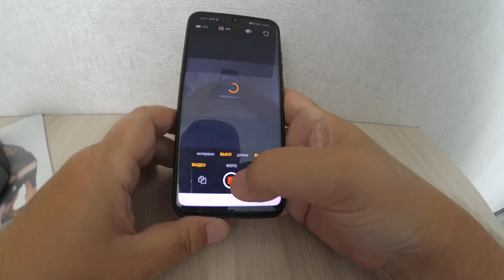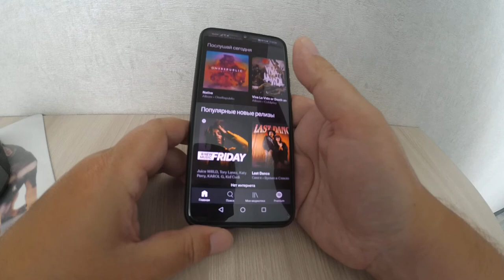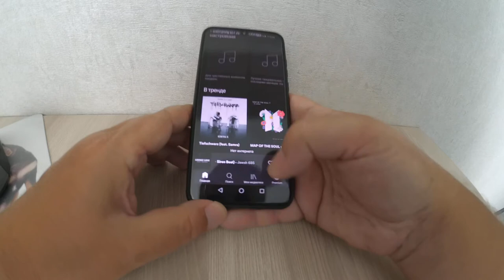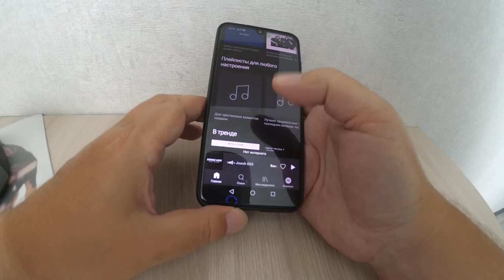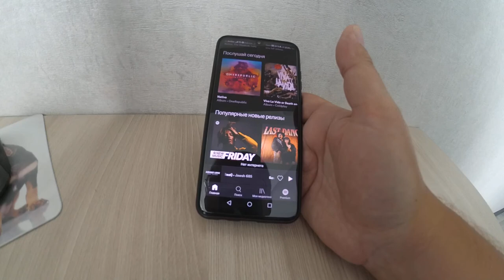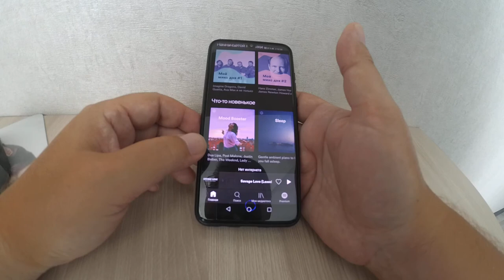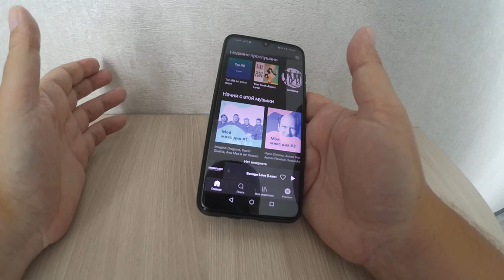Попробовал хипстерский Spotify. Рассказываю о впечатлениях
Попробовал запустившийся в России потоковый сервис Spotify. Впечатления получились неоднозначные. В принципе ничего нового и кардинально интересного по сравнению с Яндекс.Музыкой не увидел, хотя качество звука в треках понравилось.